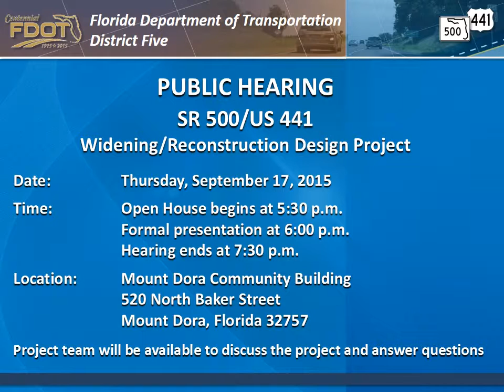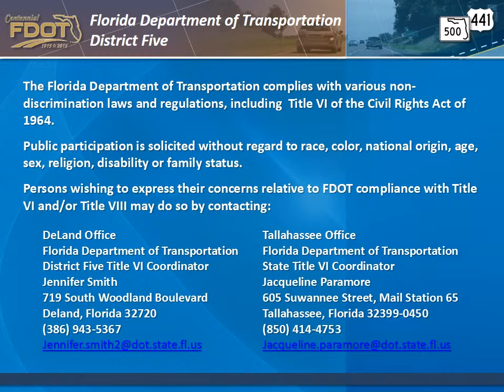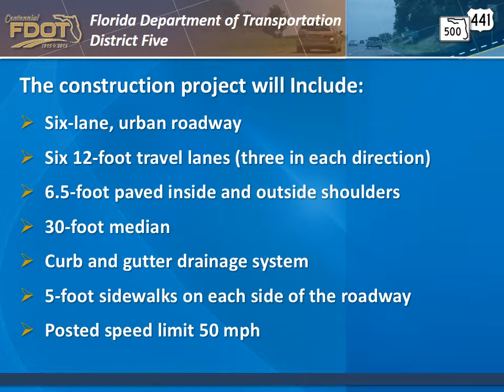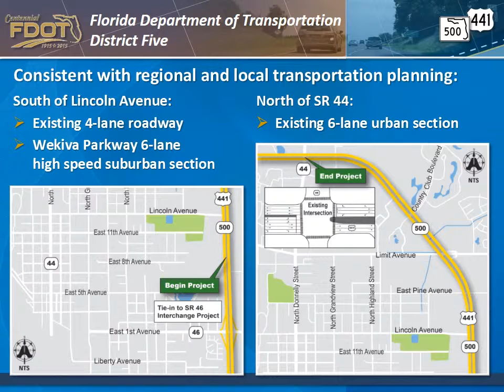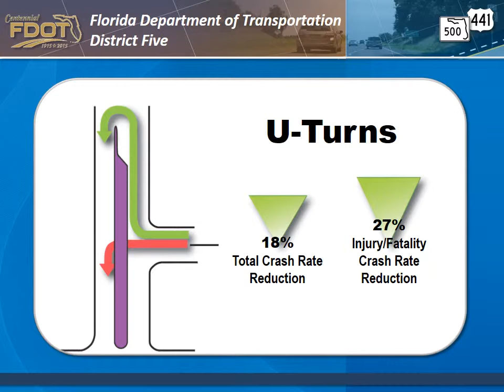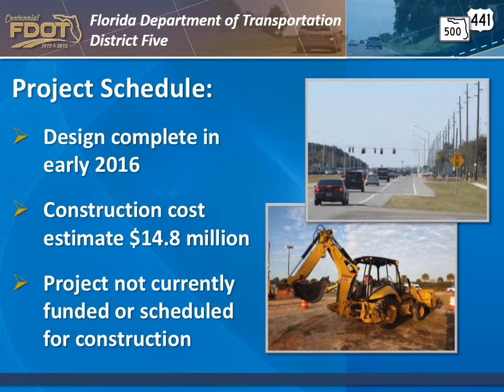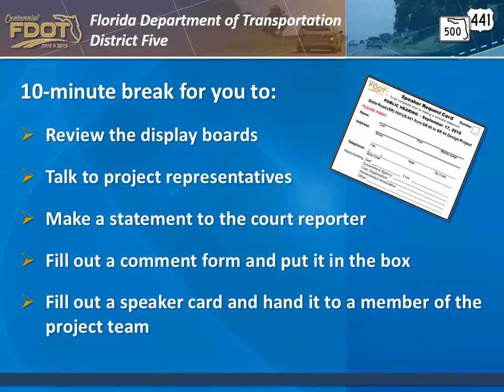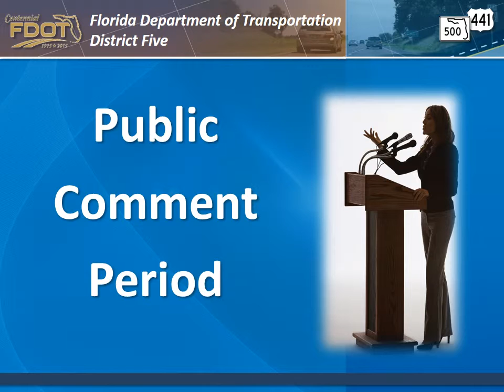2015-09-17 Public Hearing Presentation